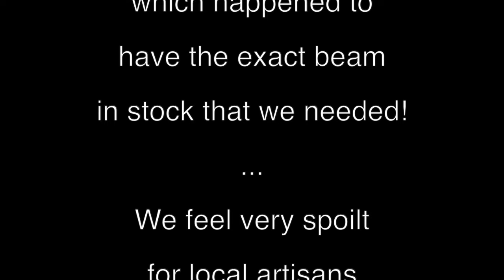Finally! The beam goes in as we complete the opening for the staircase Ep 21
After the heartbreak of the day before, we somehow manage to fins a sawmill which just so happens to have the exact beam we need to complete the opening for the staircase. However, with the beam on board, there is just the small challenge of lifting it back up to the second floor, and fitting it into place.

The Chateau Adventures charts the adventures of Nick and Nicole (and their son Noah) as they take on a renovation of a lifetime to bring back to life an ancient 1,000 year old chateau nestled amongst the vines in the small village of St Julien D'Eymet in the Dordogne, so that they may create both a home and a business.

In this episode:

00:00 The Chateau Adventures
00:05 The episode